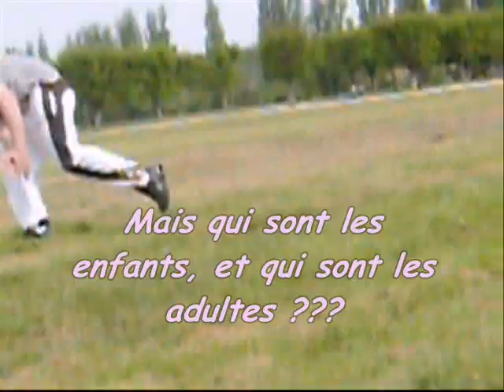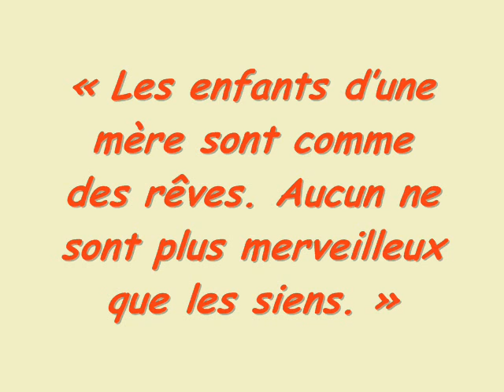anni papy chambord pato wendy lilou